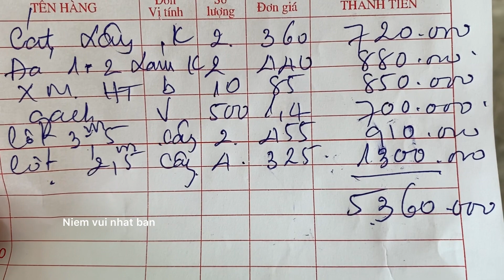Làm chuồng bò và chuồng dê ( phần 2 ) / make the home for cow and goats ( part 2 )